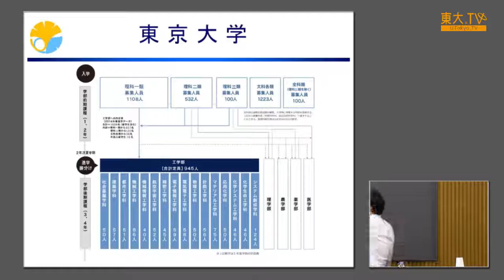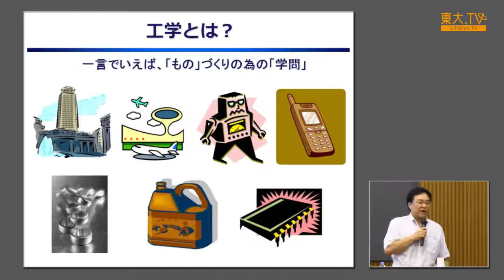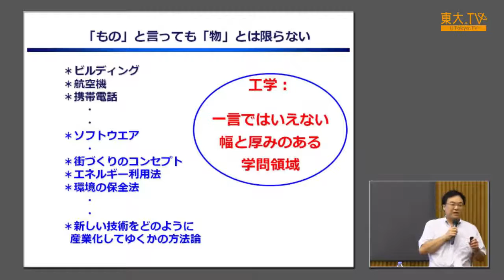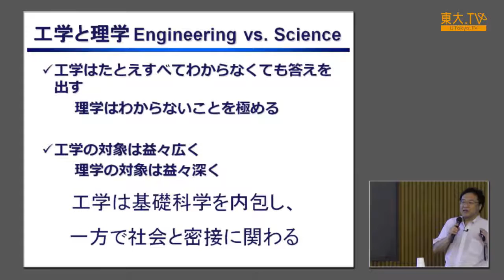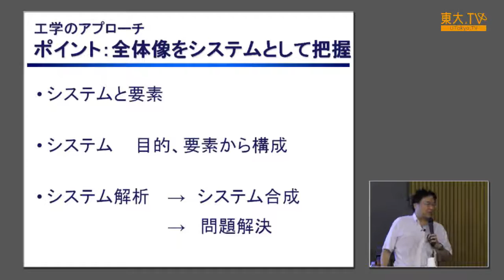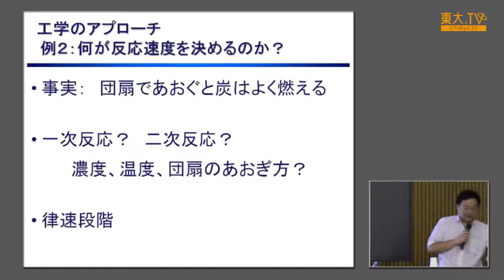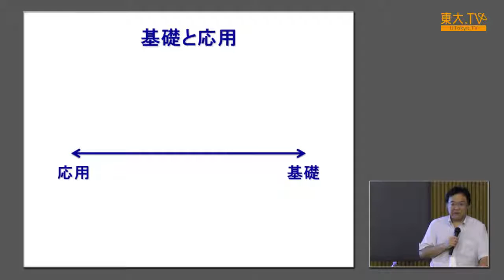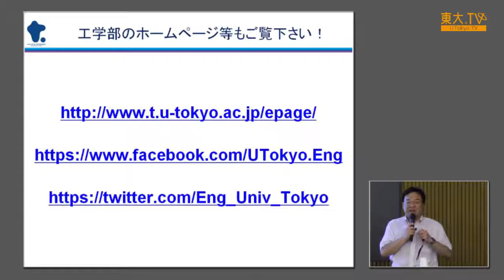大久保達也「工学とは何かI イントロダクション」ー高校生のための東京大学オープンキャンパス2015 模擬講義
工学はものごとの全体をシステムとして捉え、問題を解決したり、広い意味での「もの」を作ったりする学問です。模擬講義「工学とは何か」全体のイントロダクションとして、東京大学工学部の概要と、工学という学問の特徴について、一般的な内容をお話しします。

関連動画：
Message from Scientists　（９）大久保　達也

トマ・ピケティ氏、マイケル・サンデル氏らの講演をはじめとして、YouTubeでは見られない動画がたくさんあります！！

Speaker: Tatsuya Okubo
What is Engineering? I: Introduction [JP]

Engineering is the discipline which comprehends a whole of phenomena as a system and seeks a solution of problems from the systematic point of view, or makes some "things" in the broad sense. As a general introduction, Prof. Okubo talks about what engineering as a discipline amounts to, and about the School of Engineering of the University of Tokyo.